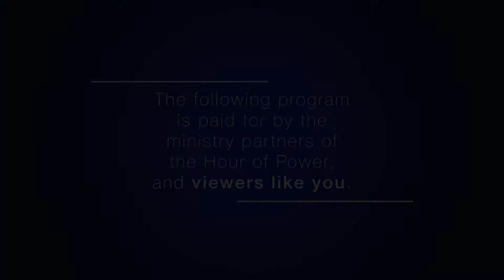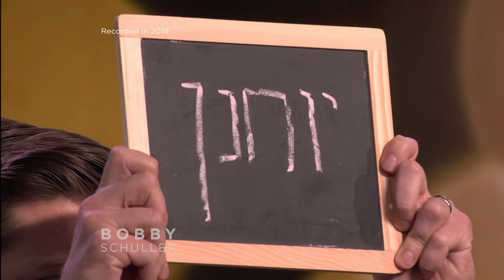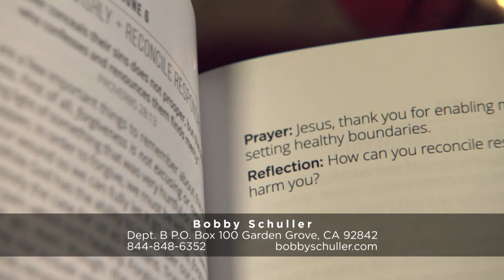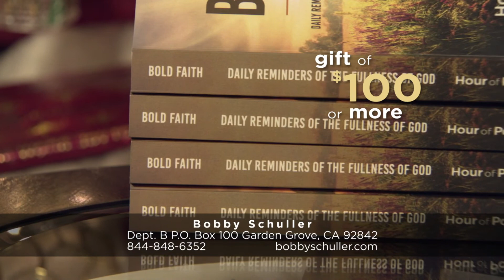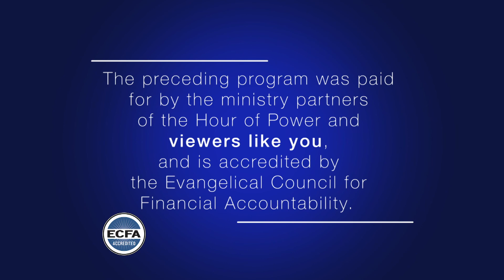Venite Adoremus - Bobby Schuller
Pastor Bobby concludes the series of messages entitled: Immanuel: God with Us. Today’s message, “Venite Adoremus.”